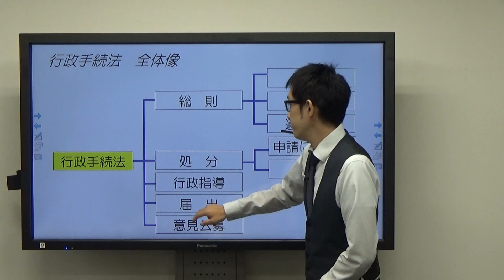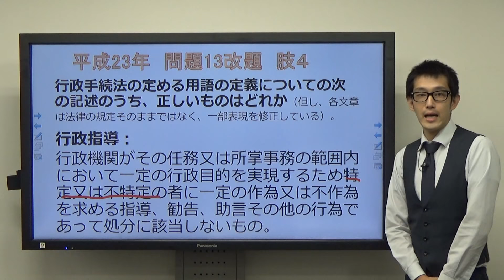行政書士試験 合格をかけたこの一問！ season2 第14回行政法-行政手続法 総則-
【重要テーマを１問1答でスピードチェック！】
行政書士試験合格のために「絶対に外せない重要テーマ」をピックアップ！
伊藤塾講師陣がピンポイントで解説をしていきます。
▼行政書士試験 合格をかけたこの一問（シリーズの動画をまとめた再生リスト）